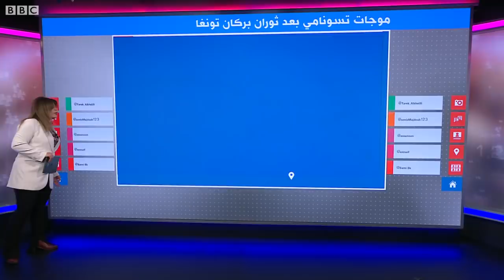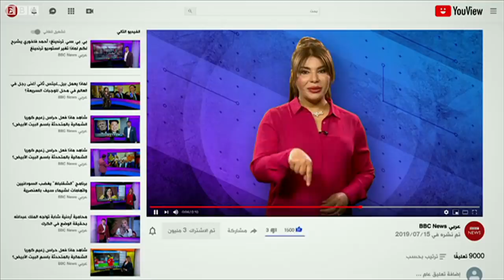انفجار بركاني وموجات تسونامي تشهدها تونغا جنوب المحيط الهادئ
ثار بركان تحت الماء يوم السبت في تونغا، مما أدى لخروج أعمدة الرماد والدخان، وأرسل موجات من المد بارتفاع 1.2 متر باتجاه شواطئ تونغا. وكان الانفجار مدويا لدرجة أنه يمكن سماعه في نيوزيلندا.